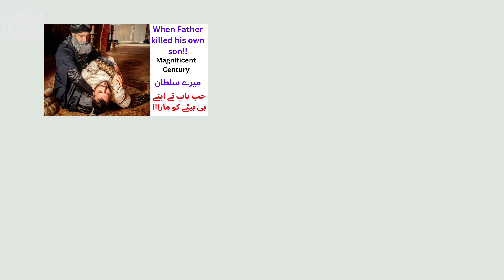ibrahim pasha and nigar kalfa | ibrahim pasha death | why sultan killed ibrahim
Ibrahim pasha
Abraham pasha
Pargali ibrahim
Death of sultan suleiman
Ibrahim pasha death
Pargali ibrahim pasha
Pargali ibrahim pasha death
Pargali ibrahim pasha facts
Pargali ibrahim pasha history
The history of pargali ibrahim pasha
Ibrahim pasha and sultan suleiman
The life story of pargali ibrahim pasha
Biography of pargali ibrahim pasha
The death of pargali ibrahim pasha
Ibrahim pasha brother
Ibrahim pasha power
Ibrahim pasha real life
Real history of pargalı ibrahim pasha
Ibrahim pasha history
Heartouching story of ibrahim pargali
The palace of ibrahim pasha real story
Ibrahim pasha biography
Hurrem sultan
Sultan suleyman
Sultan ibrahim
Sultan süleyman
Sultan ibrahim i
Kosem sultan
Sultan suleiman
Mihrimah sultan
Sultan ahmed khan
Mahidevran sultan
Sultan ibrahim death
Sultan ibrahim kosem
Atike sultan ibrahim
Sultan murad tries to kill ibrahim
Sultan ibrahim the mad
Death of sultan ibrahim
Sultan ibrahim and turhan
Sultan ibrahim biografia
Sultan ibrahim concubines
Ibrahim pasha and nigar hatun